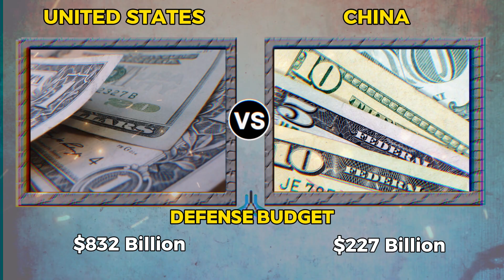USA vs CHINA ⭐ Military Power Comparison 2024 ⭐ HK Data Media